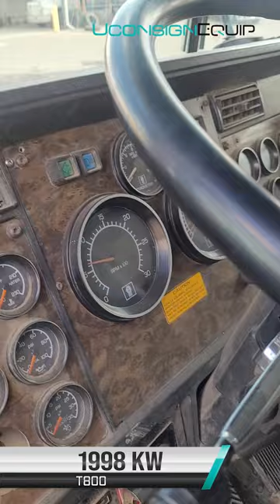FOR SALE: 1998 Kenworth T800 Heavy Haul Truck Tractor (00208)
TANDEM AXLE HEAVY SPEC PRE EMISSION SLEEPER TRUCK TRACTOR (unit #00208)

FEATURES:
➡ Cat 3406 425 hp (no rebuild history) 42"" Flattop Sleeper
➡ 778,797Km*
➡ 6,295Hrs*
➡ KW 8 Bag Air Ride Suspension
➡ Wet Line for End dump
➡ Stainless Steel Fenders
➡ Chain Hangers
➡ Will come with Fresh CVIP
➡ CARFAX ON FILE

RECENT ENGINE WORK:
➡ Turbo and Oil Cooler
➡ Unit can be sold with tandem axle Arnes End Dump for additional cost

UNIT CONDITION, MILEAGE & HOURS MAY VARY FROM PHOTOS.

Located in Onoway, AB. Shipping and Financing Available.